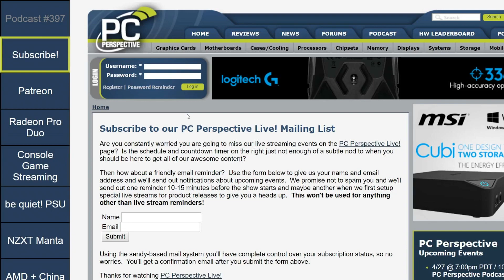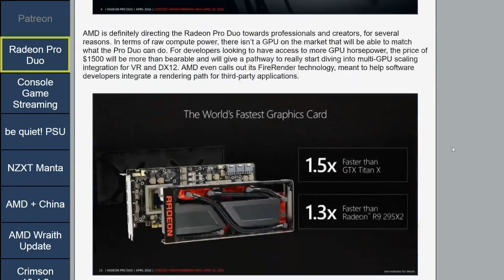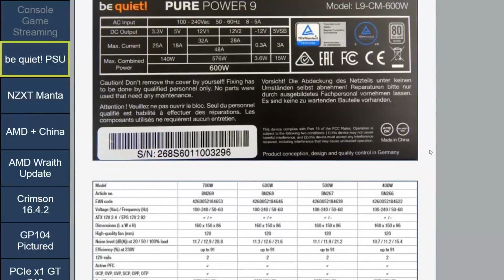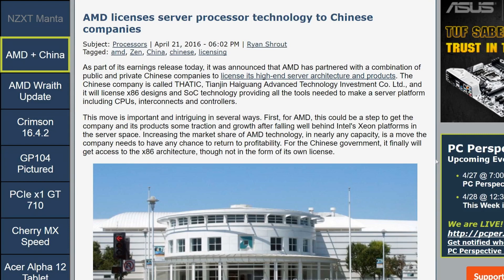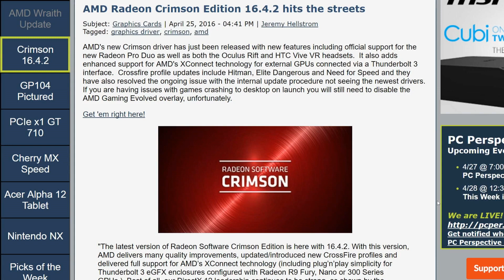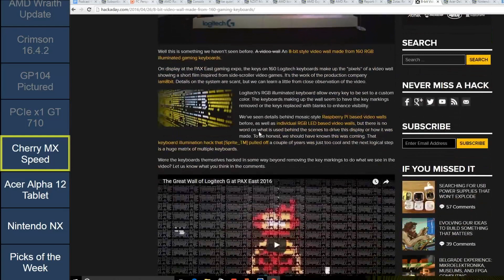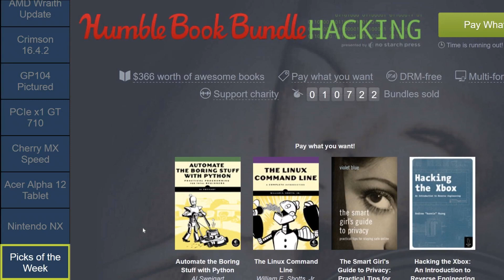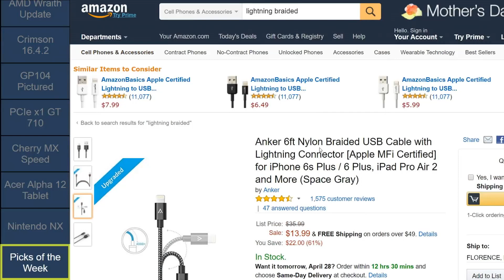PC Perspective Podcast 397 - 04/28/2016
Week in Review:
0:04:55  AMD Radeon Pro Duo Preview - Final Details Leak
0:17:17 Console Gaming on the PC: PS4 Remote Play vs. Xbox One Streaming
0:21:37 be quiet! Pure Power 9 600W Power Supply Review
0:24:20 NZXT Manta Mini-ITX Enclosure Review: Maxi-Mini
News items of interest:
0:31:42  AMD licenses server processor technology to Chinese companies
0:39:25  AMD Expands Wraith Air Cooler Lineup With More CPUs
0:41:25  AMD Radeon Crimson Edition 16.4.2 hits the streets
0:43:50 Report: NVIDIA GP104 Die Pictured; GTX 1080 Does Not Use HBM
0:46:20 Zotac Releases PCI-E x1 Version of NVIDIA GT 710 Graphics Card
0:49:52 Fastest switch in the west, Corsair and Cherry reveal the Cherry MX Speed switch
0:56:40 Acer Debuts Liquid-Cooled Switch Alpha 12 Convertible Tablet
0:58:00 Nintendo Announces NX Launch Window
1:01:45 Hardware/Software Picks of the Week
Ryan: Galaxy S7 for underwater shots (kind of)
Jeremy: Bad name, but decent books
Josh: An office is bare without one.
Allyn: Anker makes USB / Lightning cables, too.